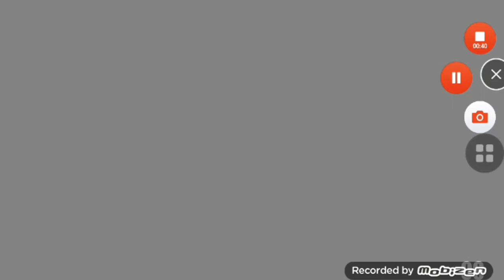Plano Water Tower Coming Down